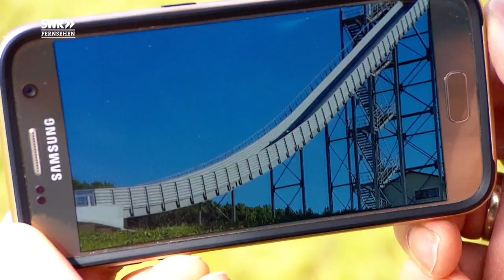Junges Skispring-Talent Julian Hillmer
Samstag und Sonntag sind für Julian Hillmer Action-Tage. Jedes Wochenende ist woanders ein Jugend-Springen auf Mattenschanzen. Wir haben ihn nach Baiersbronn zum Schüler-Schwarzwaldcup begleitet.